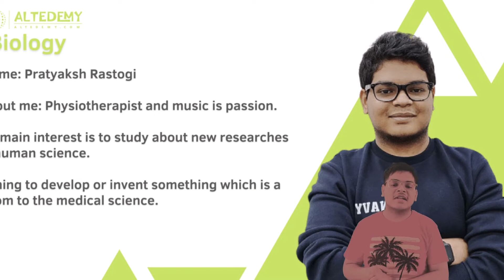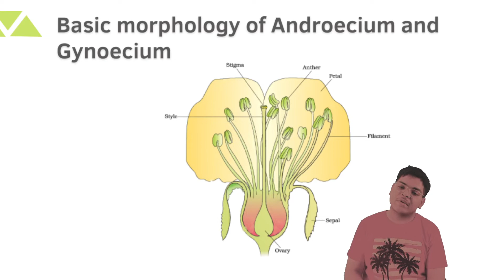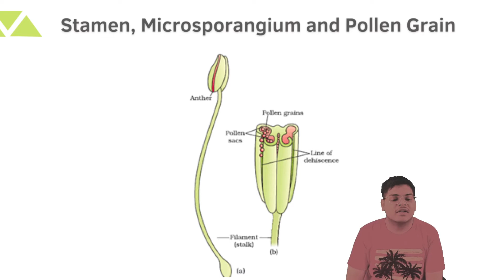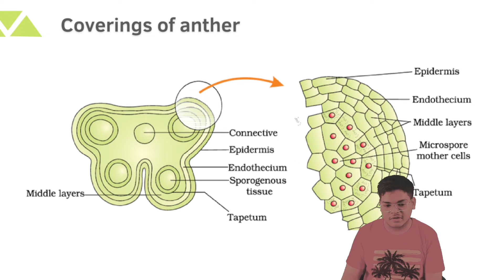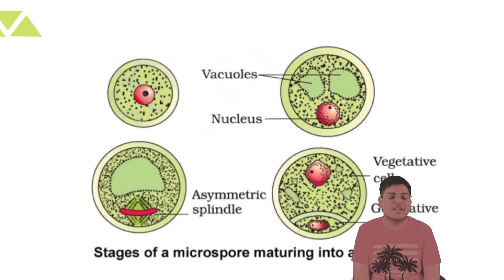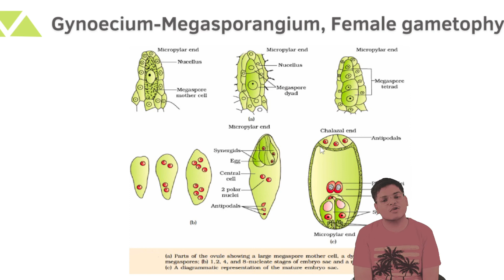Sexual Reproduction in Flowering Plants Summary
APJ Academy is the mentorship based coaching  academy where we  believe in 1:1 guidance for exponential growth in performance!

Are you ready to crack the NEET 2023 Exam?

Join A.P.J. Instagram:
APJ Academy is the first online academy in India to use the most effective teaching method, “flipped classroom”.

Are you ready to crack the NEET 2022 Exam?